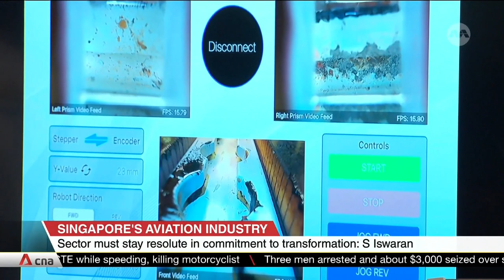Aviation sector must stay resolute in commitment to transformation: S Iswaran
Transport Minister S Iswaran has urged Singapore's aviation sector to adopt technology, transform talent, as well as overcome land and manpower constraints. Weekly air passenger traffic at Changi Airport has recovered to about 90% of pre-COVID levels. Mr Iswaran was speaking at SIA Engineering Company's launch of its transformation plans for the aircraft maintenance, repair and overhaul (MRO) sector.